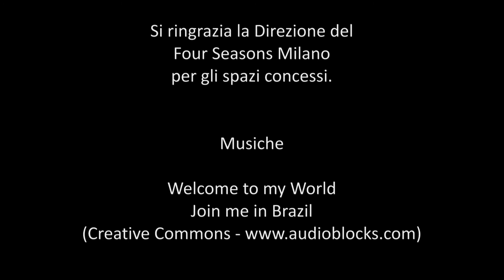Intervista a Clarissa Marchese Miss Italia 2014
Si ringrazia la Direzione del Four Seasons Milano per gli spazi concessi.

Intervista a cura di Baldassarre Aufiero
Riprese e montaggio di Mattia Talassi